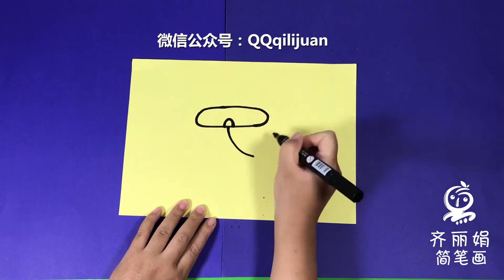齐丽娟儿童简笔画视频 第45节 《奖杯》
宝宝画画没有基础怎么办？儿童简笔画，动物简笔画，学画画，零基础学画画。